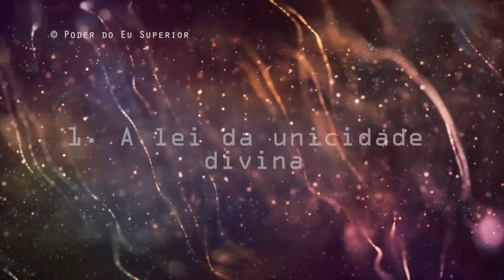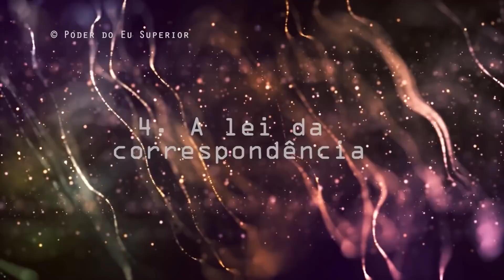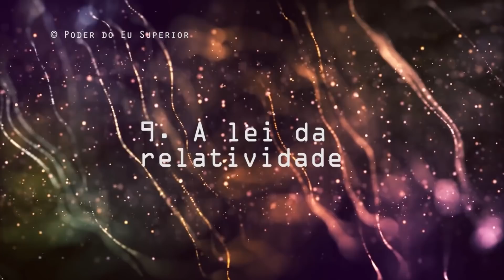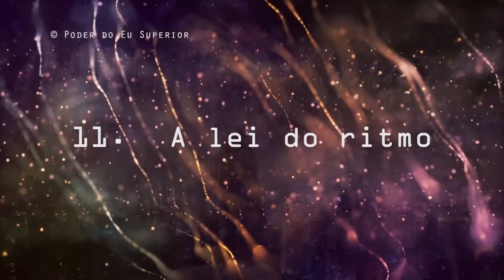AS 12 LEIS UNIVERSAIS | Mude a sua vida para sempre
Assista em HD! Expanda para mais informações⬇Existem certos princípios que o universo cria em volta de nós e precisamos entendê-los se quisermos viver em abundância. As 12 leis do universo fornecem diretrizes para atitudes e comportamentos que podem transformar  e otimizar o seu corpo físico, mental, emocional e espiritual.